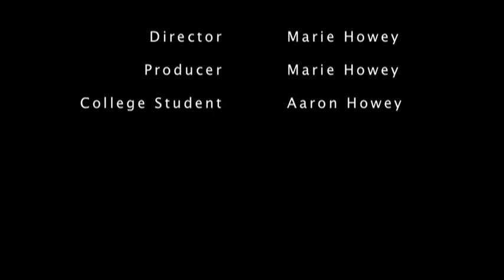A Day in the Life of a College Student